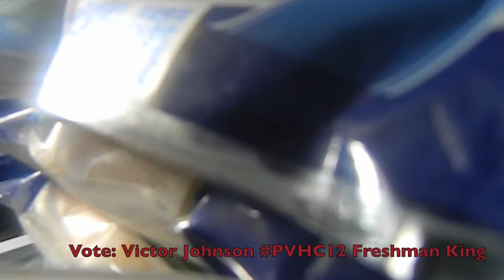Where The Kool-Aid?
Vote Victor "Bad Azz" Johnson for Freshman Homecoming King PVNaion Hollup Boom Bow!